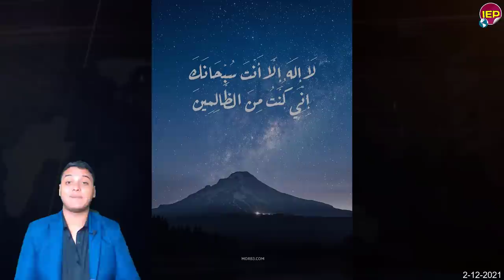عااجل مؤامـ,ـرة سرية لاسقـ,ـاط أبي أحمد وأثيوبيا عاجل منذ قليل وبيان هاام من البابا تواضروس